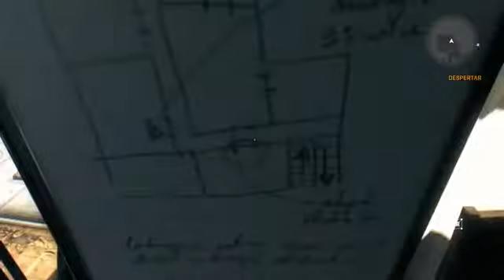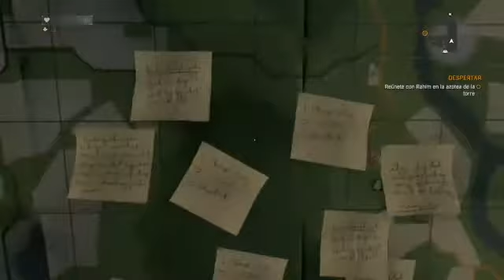DYING LIGHT #1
subscribirse, comentar y darle al LIKE